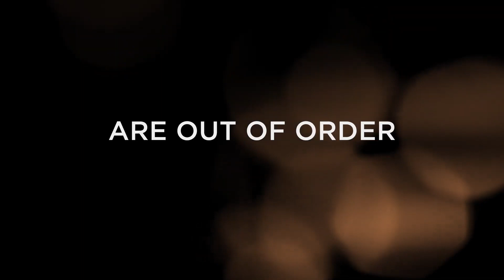Judge Me Not